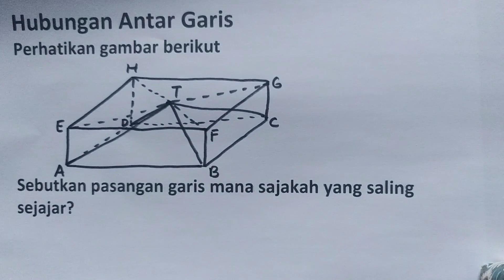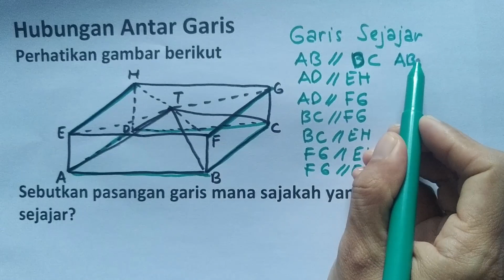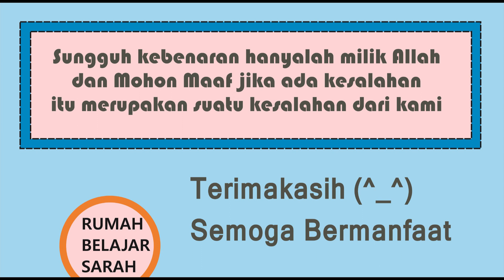Hubungan Antar Sudut 6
Judul :
Kelas : 7,8,9,10,11,12
Kurikulum 2013
Semester

Hai!
Hari ini kita akan belajar tentang:

Semoga Bermanfaat!
Selamat Belajar! (^_^)

Belajar membuat puding yuk!

Rp.50.000